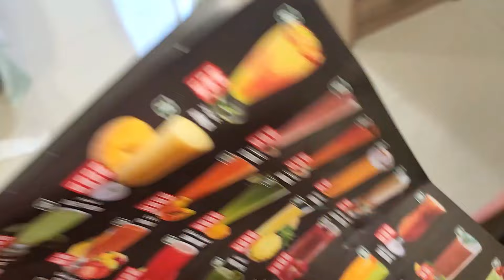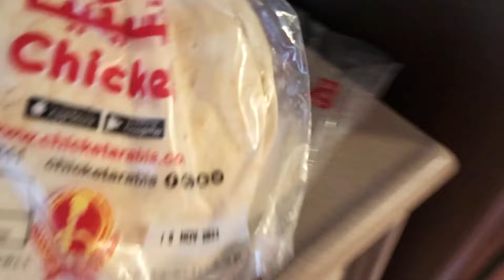Starlett New Stationary Cleaning & Organising In Bahrain🤩So Many Stuffs....My Gold Shopping STORY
Starlett New Holiday Stationary Shopping Haul 2023🤩Pen/Keychain/Highlighters/Pouch & More *BAHRAIN**Edition🥰